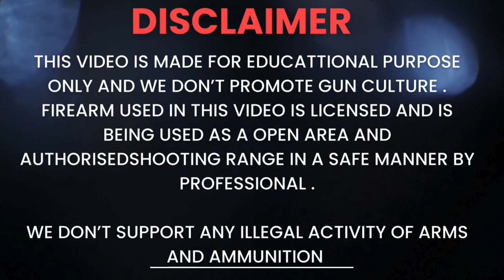Stallion Vs JD Taurus Vs Webley Fox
JD Taurus are technologically advanced firearms developed in Brazil, but indigenously manufactured in India for the safety of its citizens and to empower our brave soldiers to never miss a target.
The Webley Fox is something that we at Webley have been working on for a long time and the result of this is a modern handgun based on a time proven design. Deigned purely from a need for a reliable and specific handgun in .32ACP that not only has modern looks, but effortlessly fits to your grip.
Experience cutting-edge firearm technology with the Stallion S-32. Engineered for excellence and crafted with precision, this pistol combines advanced features with rugged reliability. Whether for self-defense or recreational shooting, the Stallion S-32 offers a harmonious blend of performance, ergonomics, and safety.